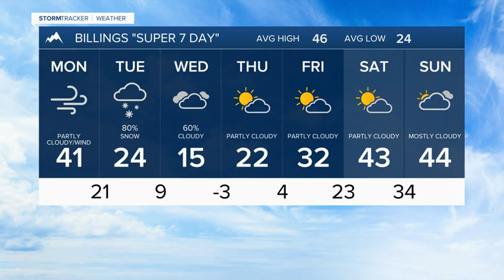Sunday March 6th, 2022 Forecast